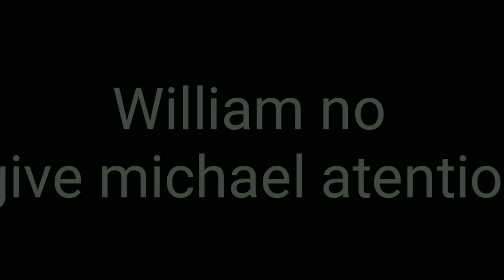||Aftons blackstory||Part 1||Afton family||Michael||